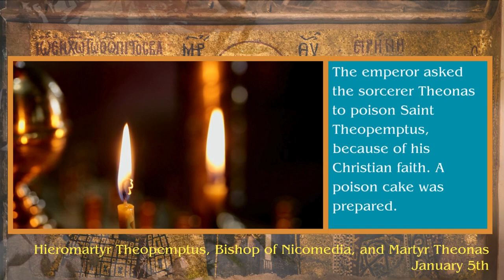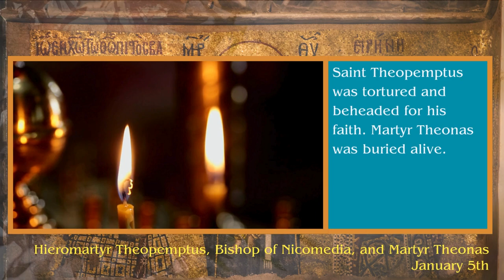Hieromartyr Theopemptus, Bishop of Nicomedia, and Martyr Theonas - January 5th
Join us on 'Orthodox Saint of the Day' as we commemorate Hieromartyr Theopemptus, Bishop of Nicomedia, and Martyr Theonas, celebrated on January 5th. These saints are venerated for their steadfast faith and endurance in the face of persecution in the Eastern Orthodox tradition.

In this episode, we explore the remarkable stories of Bishop Theopemptus and Theonas, a sorcerer turned believer. We delve into their confrontation with Emperor Diocletian, Theonas’ attempted poisoning of Theopemptus, and their subsequent imprisonment and martyrdom. Their unwavering faith and Theonas' transformative journey to Christianity highlight the power of divine protection and conversion.

🔔 Discover the rich heritage of Orthodox spirituality and the inspiring tales of those who courageously confessed their faith.